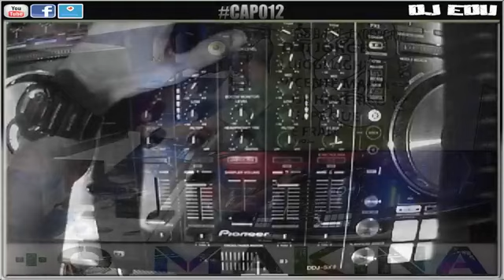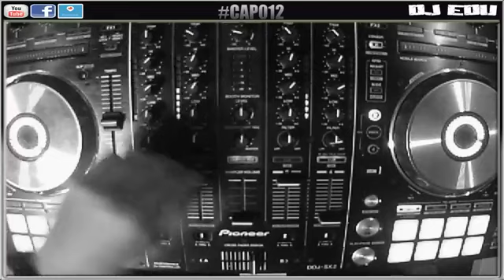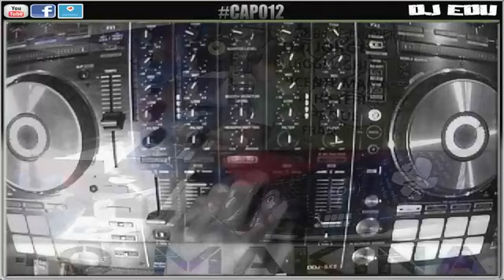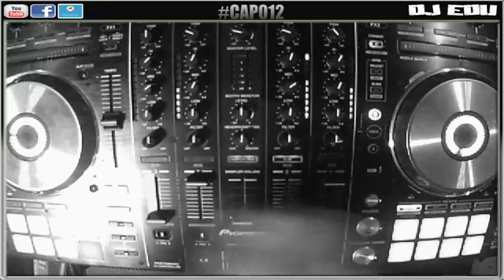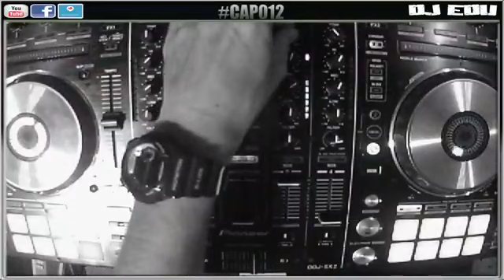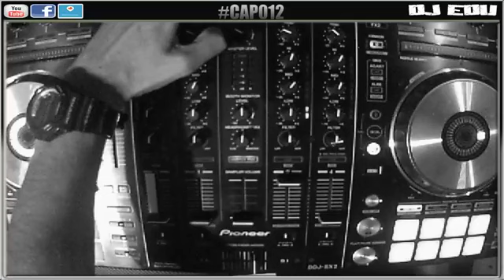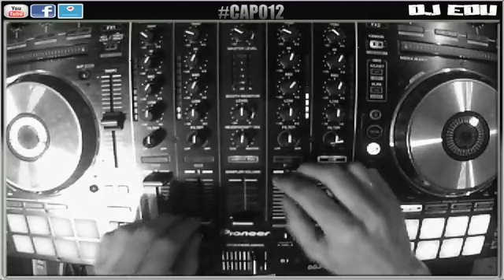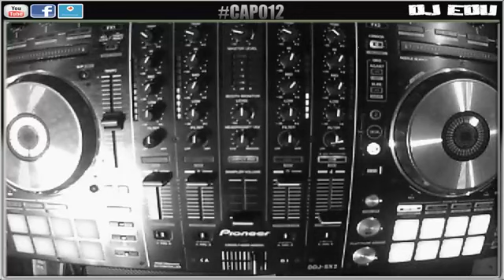▂ ▃ ▅ ▆ █ +Q MAKINA █ ▆ ▅ ▃ ▂ 💣 CAP012 💣 Jueves de 19:00 a 20:30🔊Dale al play